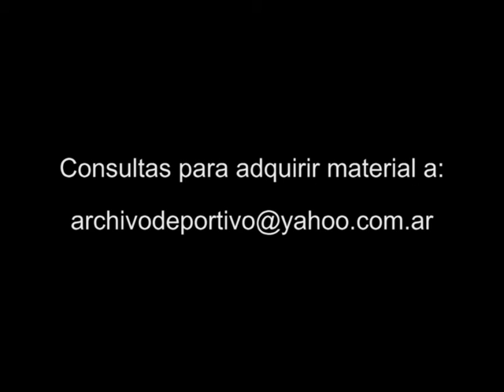Reportaje al Presidente de Velez Raul Gamez - DiFilm 1995